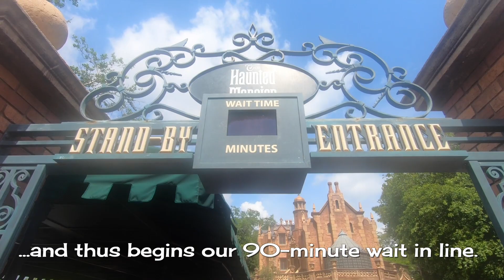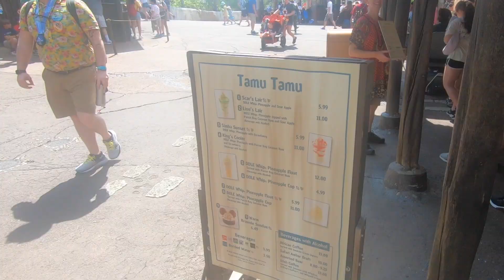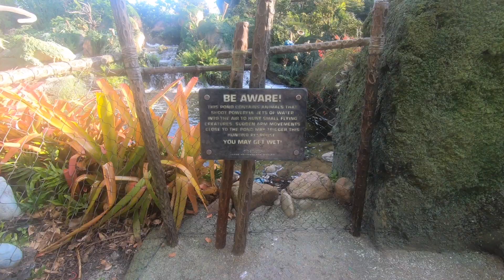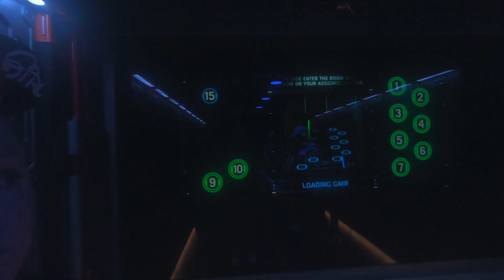DISNEY'S Magic Kingdom & Animal Kingdom! | SPRING BREAK 2022 🌞 Ep. 4 | - (Mission 033)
We jammed the last two to-be-visited parks of our Disney World week into one day!  Take a look and see how we breezed through the Magic Kingdom in the morning and Animal Kingdom in the afternoon... and barely scratched the surface!  We'll show you why "Pirates of the Caribbean" is a must-do for any Disney World visit, and also why, by the end of the day, we would heartily recommend giving that same status to the "Avatar: Flight of Passage" ride, too!!

JOIN “NOOB NATION!” If we’re all learning new things, then we’re all “noobs” at heart, after all!

Do yourself a big favor and contact our Disney Travel Agent, Michelle Couvillon, for help booking your Disney World or Universal Studios vacation!  You can also find her on the web

0:00   Intro
0:13   Opening Titles
0:34   Crossing Bay Lake
2:00   We're at the Magic Kingdom!
4:49   A Pirate's Life for Me
6:37   Haunted Mansion & Mickey's Parade
9:00   The Hall of Presidents
11:09  Dole Whips at Animal Kingdom
13:48  Dinner!
15:40  Pandora - The World of Avatar
17:18  The End of a Great Week

It’s a very easy and painless way you can help support our channel, and it doesn’t cost you a thing (well, maybe an extra mouse click or two, but that’s it!).

Live 'n' Learn RV is a participant in the Amazon Services LLC Associates Program, an affiliate advertising program designed to provide a means for sites to earn advertising fees by advertising and linking Purchasing items through the links found in this video description does not increase your cost in any way, but does provide us with a small commission, which enables us to continue producing the content found on this channel.